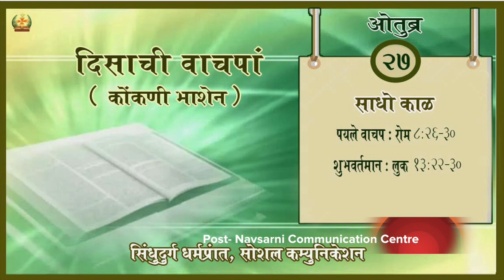Daily Scripture | 27th October 2021